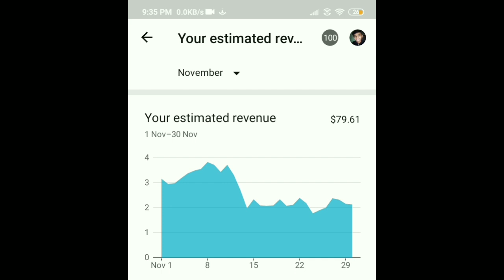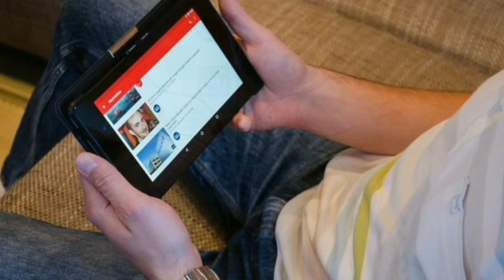My Monthly YouTube Income || YouTube Earning Payment || QNA 2020 || Experimental Bhargav